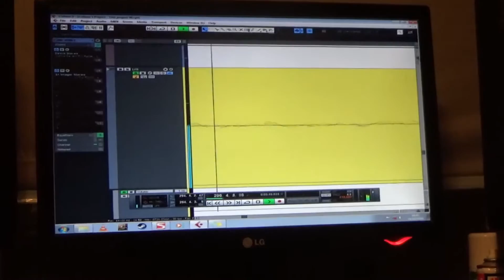FRAKTIONS - 'Anguish' | Behind The Scenes (Part One)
A little look behind the scenes of FRAKTIONS' upcoming EP 'Anguish'. Includes footage of the band being... normal people, snippets of music from the EP, and no editing whatsoever... like none...

Video edited by William Kitchener.